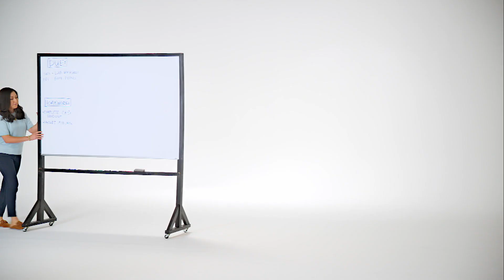Autism Speaks - WIN Program PSA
Did you know that only one in five people with disabilities, including those with autism, are employed, despite many having the skillset and desire to work? The reason? Outdated stigmas and beliefs.

You know and we know that businesses in your community value diversity but sometimes overlook the unique strengths and abilities of the autism community. At the same time, one of the biggest challenges for adults who are neurodiverse is not having access to the right tools or resources to help them reach their full potential.

Consider Joanna, a line operator with autism who was unemployed for years because employers couldn't see past her disability. That’s why Autism Speaks, a 501(c)(3) organization, created Workplace Inclusion Now™ (WIN), a program that seeks to equip jobseekers with essential career readiness skills while helping employers create a more inclusive and effective workplace. Thanks to WIN, Joanna is now thriving in a role at a container company that utilizes her unique skills. WIN exists to ensure that Joanna's story becomes the norm, not the exception.

To spread the word about this unique program, Autism Speaks in association with the Entertainment Industry Foundation has produced a PSA campaign: “This is a job for someone with Autism.”